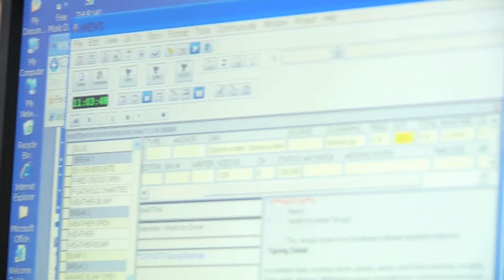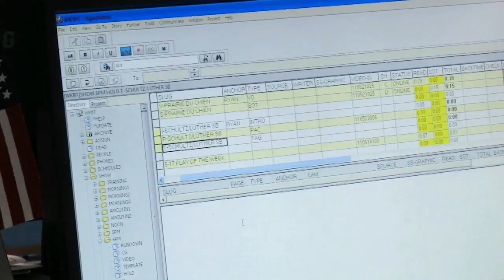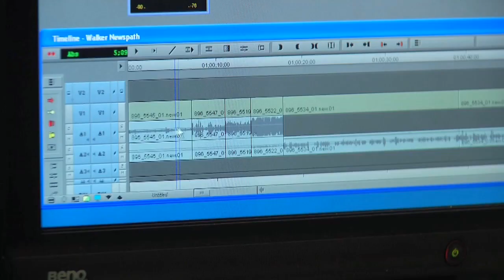WKBT La Crosse: Weathering the Storm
The night before an Avid crew came in to profile La Crosse, Wisconsin TV station, WKBT, a tornado rolled straight through the middle of town.